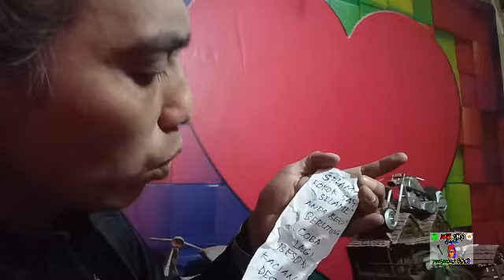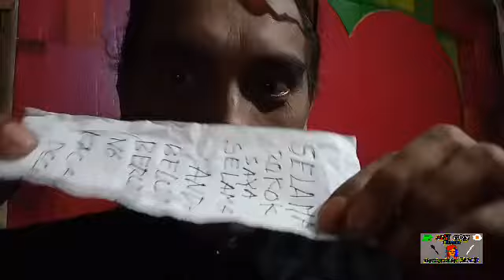SELEMBAR ERMAS BEKAS CANGKANG ROKOK BISA MENYENYAKAN TIDURMU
Salam sehat dan sukses selalu untuk anda semuanya.
Dalam video ini, saya Mat Gon, mencoba berbagi lagi yang mudah mudahan ide kreatif ini bisa berguna dan bermanfaat untuk teman temanku semuanya. Amin
Saya membuat sesuatu dari kertas ermas bekas cangkang rokok.
Yang saya buat menjadi racun nyamuk.
Bagaimana pembuatanya., saksikan tayangan video ini sampai usai.
Andai ada kesalahan dalam pembuatan video ini, maafkan saya yang sebesar besarnya.
Semoga video ini bisa menghibur dan bermanfaat buat semuanya. Amin